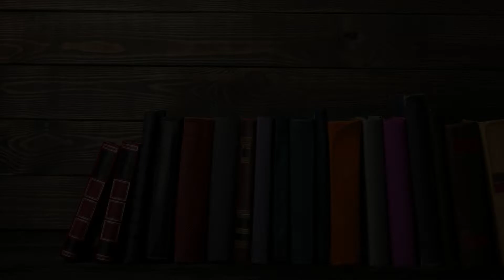Prosa inedita - Antonella Vinciguerra - Monreale (PA) - Sicilia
TESTO E TRADUZIONE QUI

Componimento della Sezione 'Prosa inedita' della nona edizione del concorso "SALVA LA TUA LINGUA LOCALE", abbinato alla Giornata Nazionale del Dialetto istituita dall'Unione Nazionale delle Pro Loco.